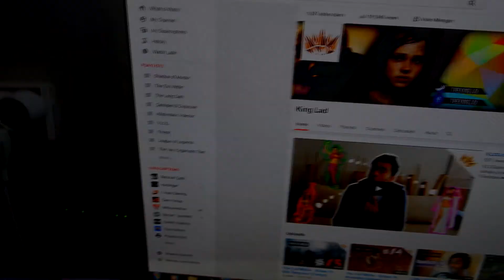YARINA ODA VLOG'U